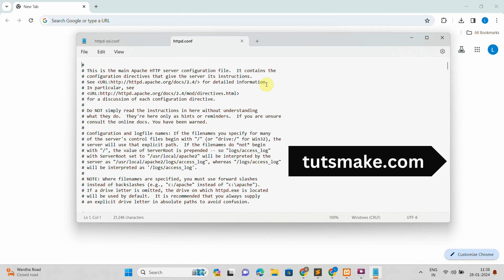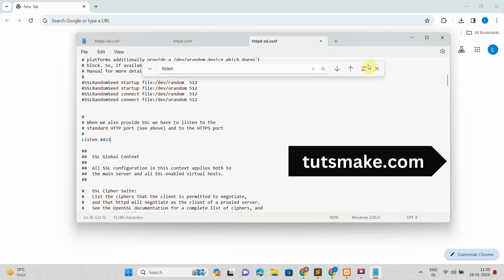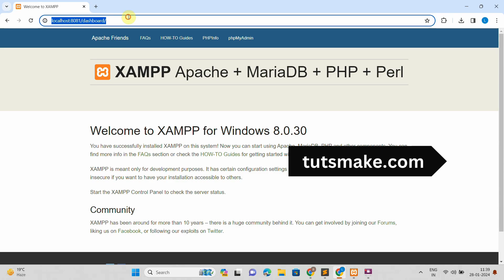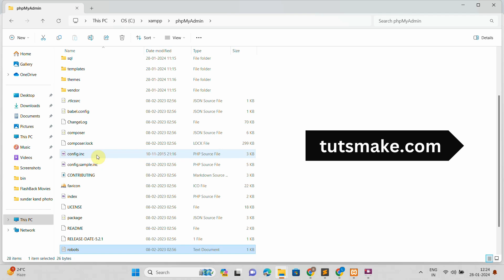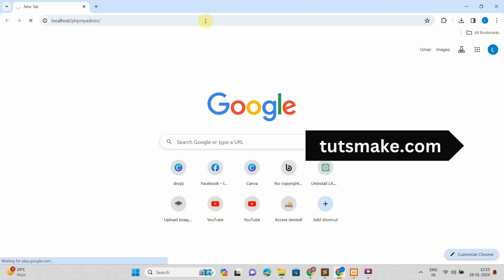How to Change Apache and MySQL Port in Xampp Windows 11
To update the apache and mysql ports 80, 443, and 3306 in xampp windows, You can change it by editing C:\xampp\apache\conf\httpd.conf, C:\xampp\apache\conf\extra\httpd-ssl.conf, and C:\xampp\mysql\bin\my.ini files by updating another port numbers in these files and restarting apache and mysql service in xampp windows 11.

Google Search Queries:

Change Apache and MySQL Port in Xampp Windows,
How to Change Apache and MySQL Port in Xampp,
xampp change apache port,
xampp change mysql port,
Change Apache and MySQL Port Number xampp,
change mysql port in xampp,
change apache port in xampp,
change apache xampp localhost port,
update mysql xampp localhost port,